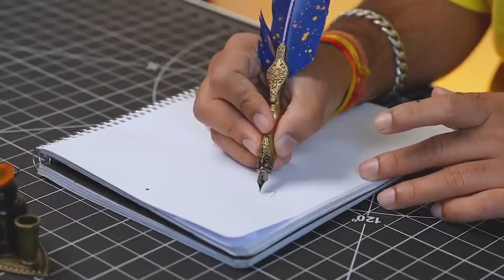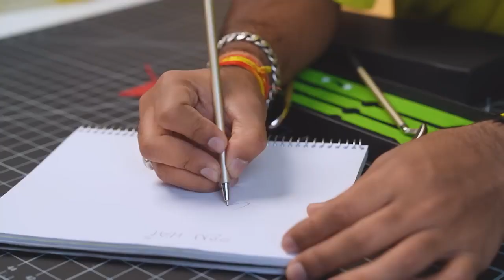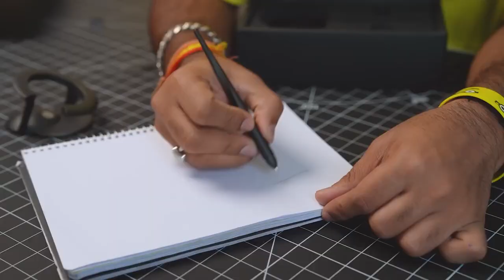10₹ VS 50000₹ PEN